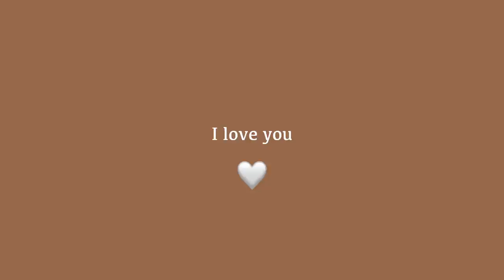GUYS VS GIRLS TRIED PERIOD CRAMP/BIRTH SIMULATOR *HILARIOUS* ‼️ || Carly Sarah & thevault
You can find everyone's social information on any of the vaults pages ❤️❤️❤️